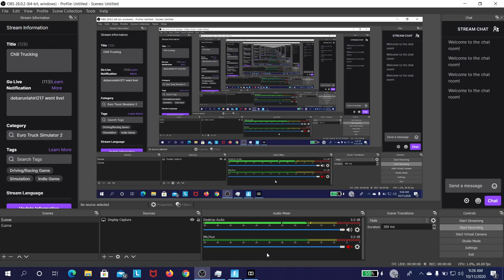Fortnite Ping Test | Aritel Xstream Fiber ₹499 Plan 40Mbps [Part 2]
Timestamp:
1:08 - Creative
7:16 - Game 1
17:18 - Game 2